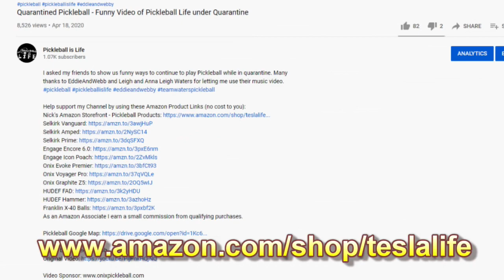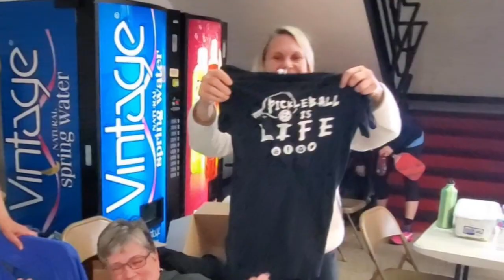Adriana Leggio & Joseph Zee v. Madi Turosinski & Tanner Tomassi Gold Medal Match @ South Jersey Open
9-11, 12-10, 11-6 Adriana Leggio & Joseph Zee won over Madi Turosinski & Tanner Tomassi. Thanks to Wilson Ruiz for the drone footage.